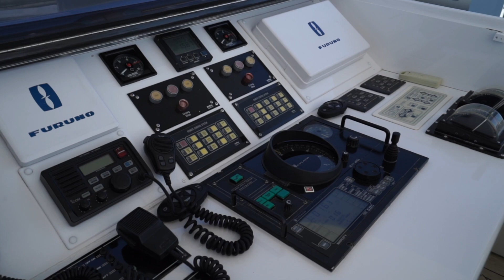1998 Cantieri di pisa Akhir 110 Yacht 'Arrivederci IV'